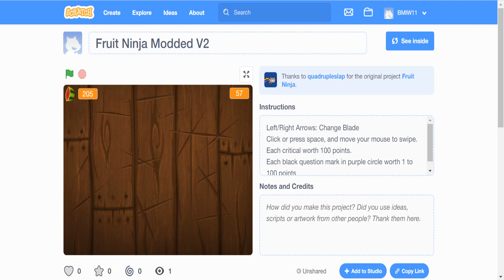Fruit Ninja Modded V2 in Scratch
Instructions:
Left/Right Arrows: Change Blade
Click or press space, and move your mouse to swipe.
Each critical worth 100 points.
Each black question mark in purple circle worth 1 to 100 points (but no sound).